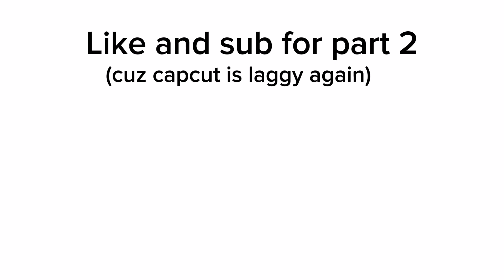Filipino Alphabet Lore Shorts | B vs C part 1 (SECRETLY EPISODE 3)